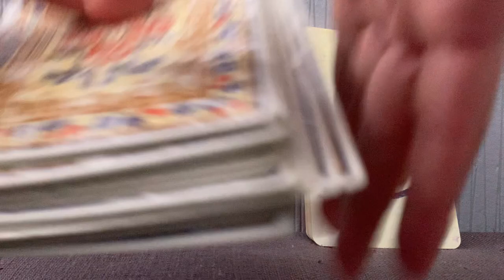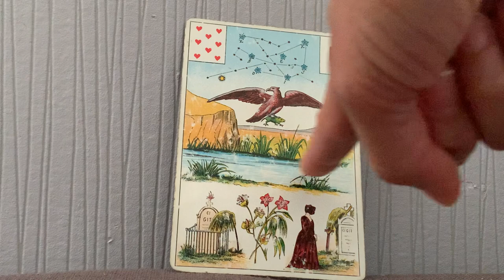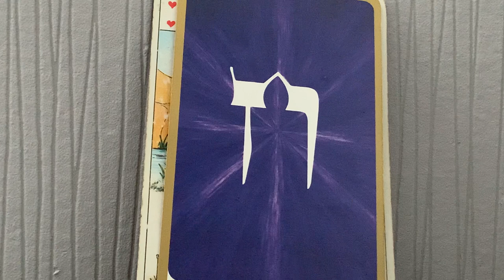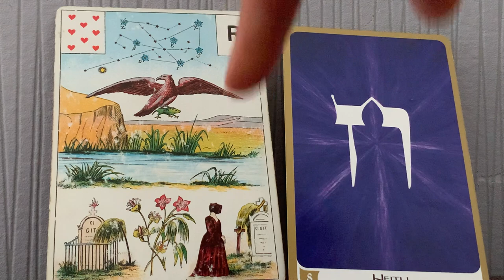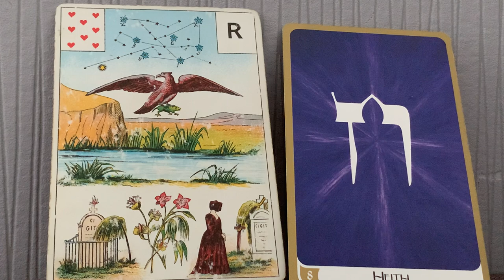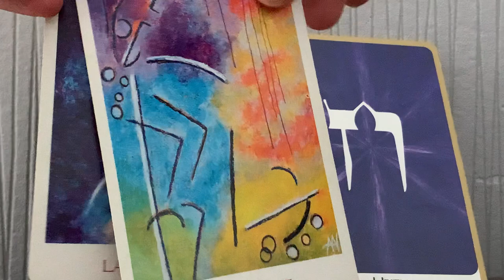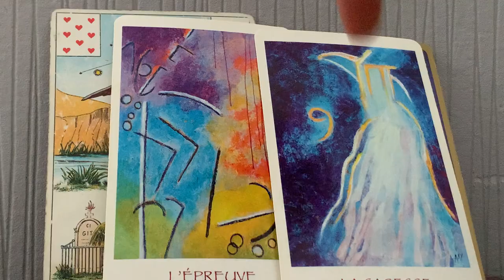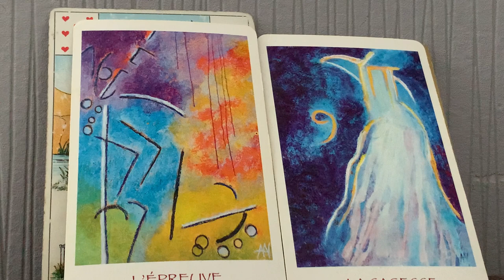VOIS AU DELÀ DES APPARENCES ! CHANGEMENT DE PERCEPTION D'UNE SITUATION.